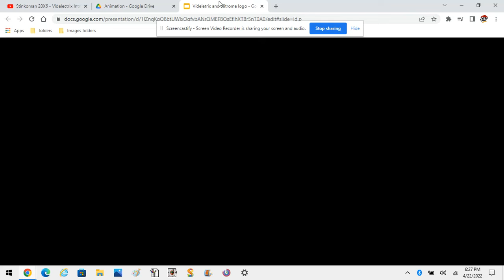Videlectrix and Nitrome logo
This is where I can combine The Videlectrix and Nitrome logos together.